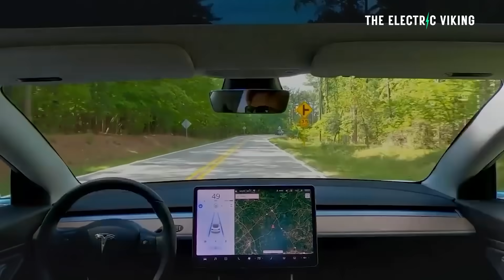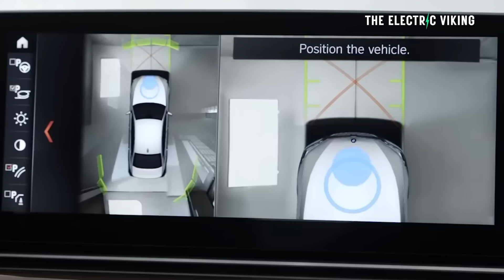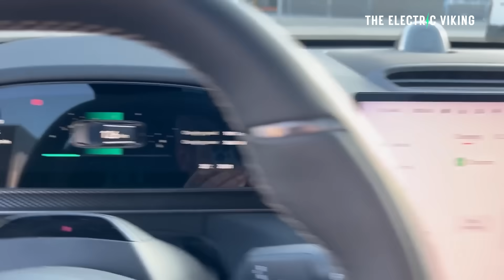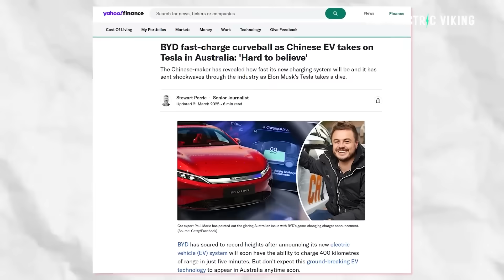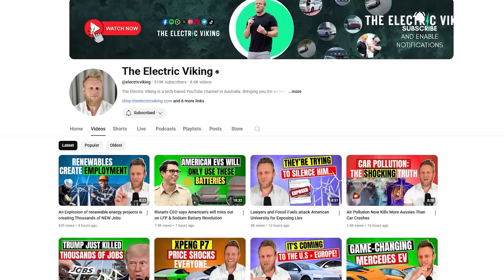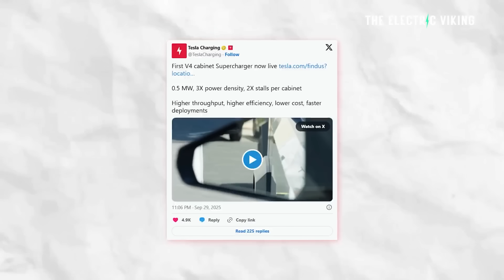300 kW WIRELESS CHARGING! The Infinite Range Highway Is FINALLY Here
300 kW WIRELESS CHARGING! The Infinite Range Highway Is FINALLY Here

A new 300 kW wireless charging system is being tested on public highways, allowing EVs to recharge at full speed while driving — effectively creating an “infinite-range” roadway. If deployed at scale, it could eliminate range anxiety, shrink battery sizes, and completely reshape how electric vehicles are designed and used.